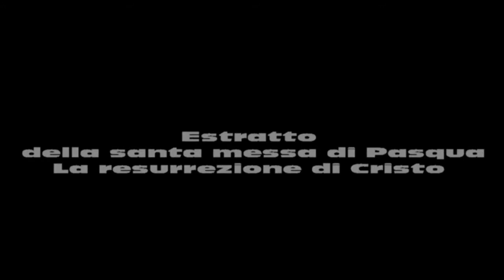Estratto Santa messa di Pasqua La resurrezione di Cristo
Estratto Santa messa di Pasqua
La resurrezione di Cristo